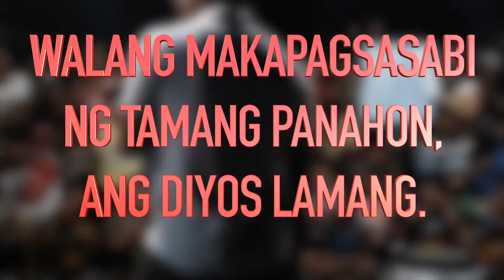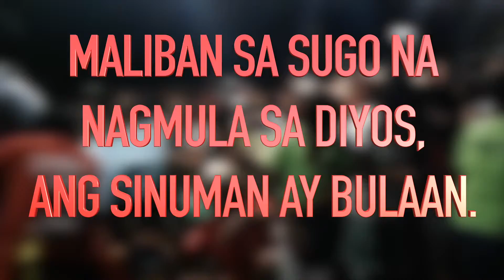Ako Ay Sugo (siguro)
MUSIC  VIDEO. Kit Keshawn Production Studio used Audacity in voice recording. Back tracking was created in FL Studio.